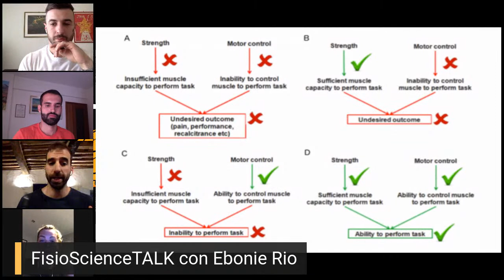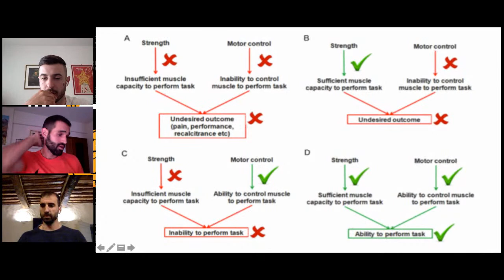FisioScienceTALK con Ebonie Rio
Occasione imperdibile!

Con la dott.ssa Ebonie Rio parleremo di neuroplasticità nella tendinopatia.